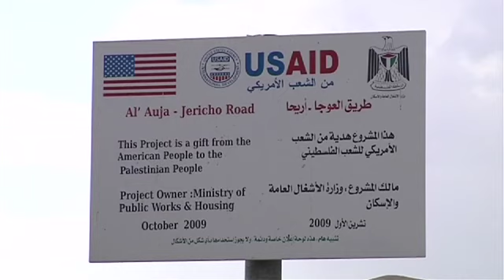3oja2 english branding final